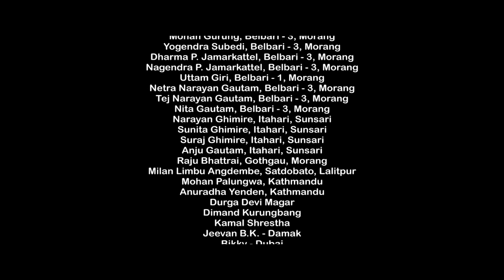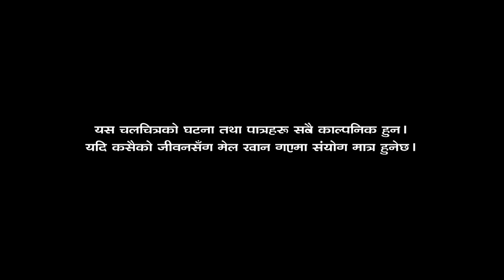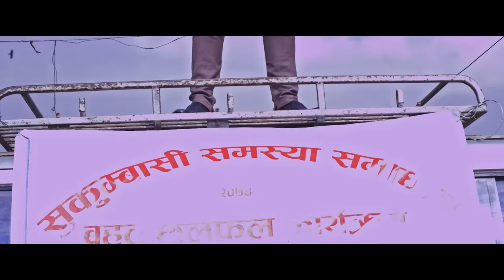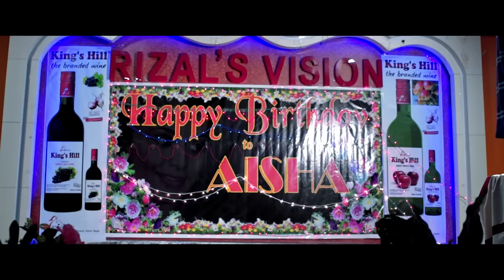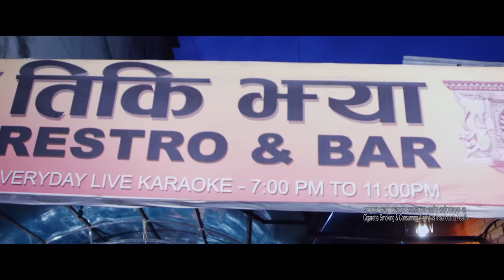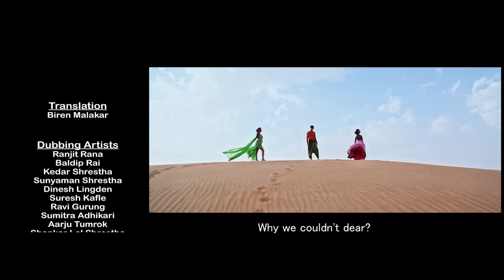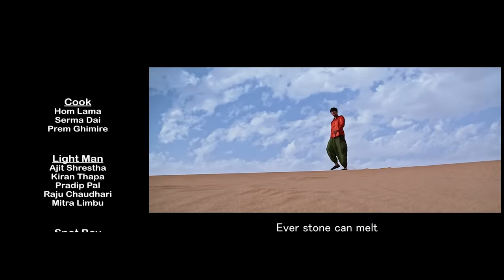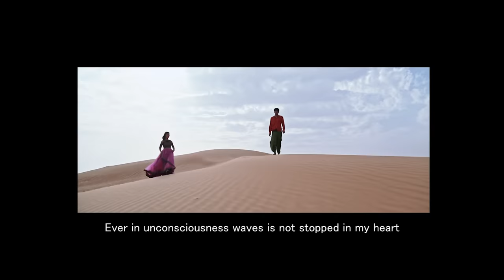RACE || New Nepali Full Movie 2020/2077 || Neeta Dhungana, Puspaa Limbu, Jiaan, Ajes, Suleman Sankar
RACE New Nepali Full Movie 2020/2077 || Neeta Dhungana, Puspaa Limbu, Jiaan, Ajes Sainju, Suleman Sankar

Mata Pathivara Films Presents!
New Nepali Movie RACE

Casts: Neeta Dhungana, Puspaa Limbu, Jiaan, Ajes Sainju, Suleman Sankar 'Iku', Kiran KC 'Rata Makai', Rabindra Khadka, Purnima Magar, Nisha Gautam, Subash Gajurel, Raju Ghimire, Narayan Ghimire, Hasta Libang, Rabin Libang
Cinematographer: Kumar Bakhati, Deepraj Neyong Hang
Choreographer: Gobinda Rai
Lyrics: Anand Adhikari, Krishna Thapa, Sanjeet Lama
Singer: Udit Narayan Jha, Anju Panta, Sujata Upadhyaya, Deepraj Neyong Hang, Sanjeet Lama
Editor: Mandil Shrestha
Screenplay/Dialogue: Maunta Shrestha
Action: Sankar Maharjan
Make-up: Gopi Sapkota
Chief Asst. Director: Raju Ghimire
Asst. Director: Biju Subba
Production Controller: Laxmi Magar
Distibutor: Tirupati Picyures (Saroj Sharma & Sunita Bhattarai)
Color Grading: Binay Kansakar
Publicity Design: Ideal Designers
Producers: Bishal Thebe, Hemanta Gautam, Chandra Limbu, Sanjip K Lingden, Raj Semby
Excutive Producer: Kishor Palungwa
Co-Producer: Pasang Hyalmo, Rabi K Gurung & Rabi Libang
Story/Producer/Director: Kishore Subba